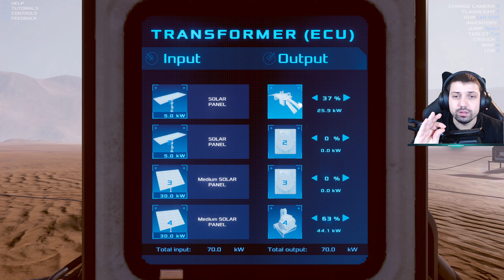Tutorial Energie Electrica pe Marte - Occupy Mars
Q
💻Specificatii PC / Specs:
    Video Card: Nvidia MSI RTX 2080 Gaming X Trio
    Processor: Procesor Intel Coffee Lake, Core i9 9900K 3.6GHz box
    RAM: Memorie Corsair Vengeance LPX Black 32GB DDR4
    SSD:  Samsung 970 PRO Series 512GB
    SSD:  Intel 660p Series 1TB
    Microfon: Rode NT-USB
🤩 Nu uitati sa va abonati pentru episoadele urmatoare! 🤩
🤗 Un LIKE si un SHARE sunt foarte apreciate! 🤗